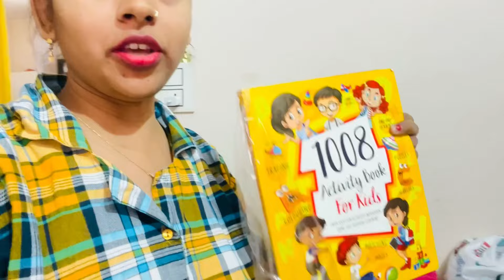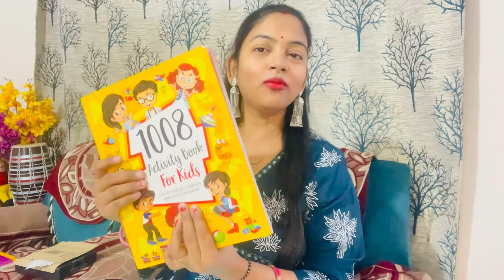Gold Sliver बड़ी बहन ने भेजा Anniversary Gift अचानक क्यों रोने लगी मैंक्यों इतनी दुखीरहती हूँ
Gold Sliver कपड़े बड़ी बहन ने भेजा Anniversary Gift अचानक क्यों रोने लगी मैंक्योंइतनी दुखीरहतीvlog